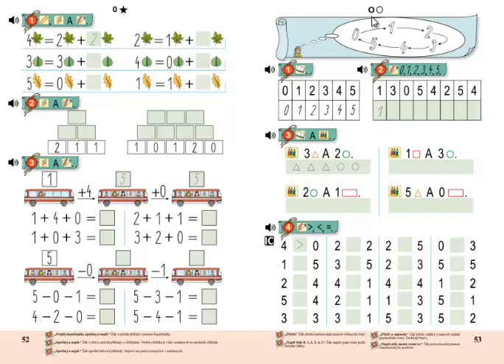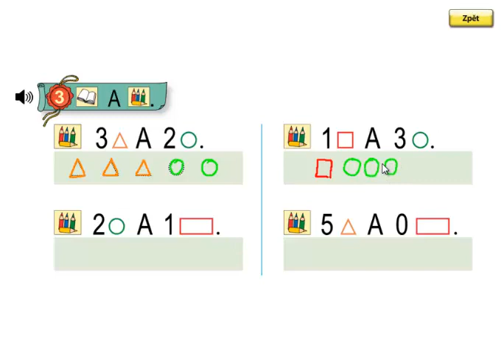Matýskova matematika 1.díl, strana 53, cvičení 3